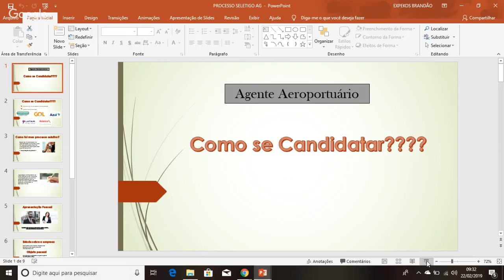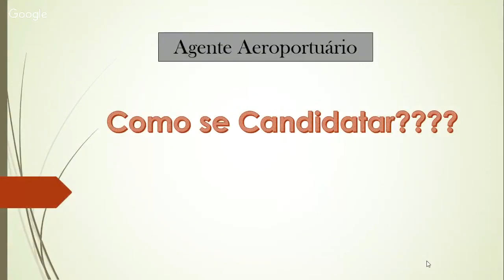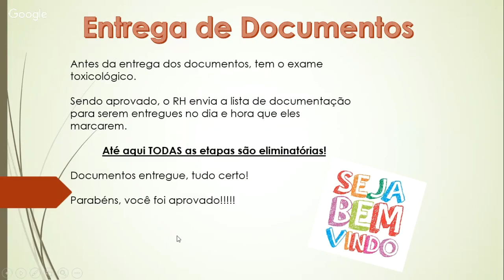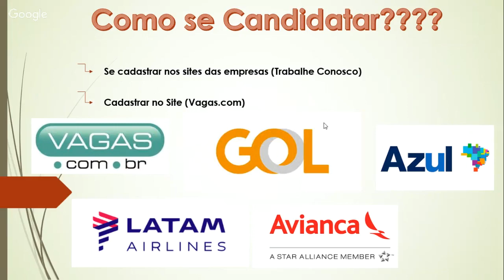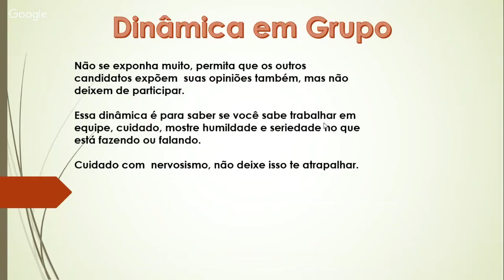Processo Seletivo para Agente Aeroportuário Safety English For Aviation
Curso de Agente de Aeroporto da SAFETY
Quer entrar em contato?(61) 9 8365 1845